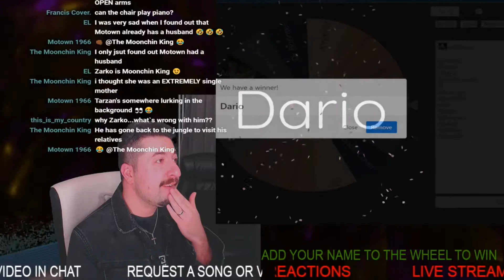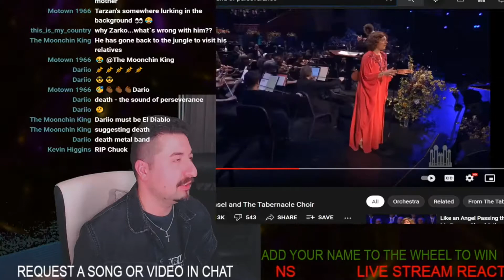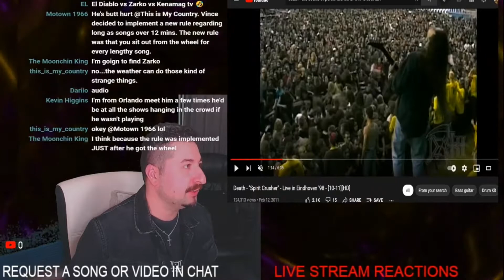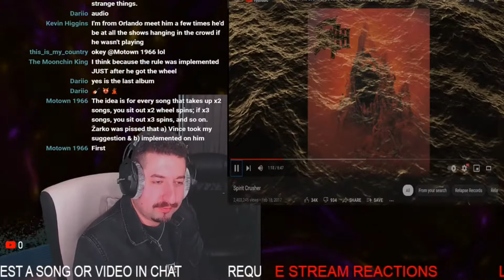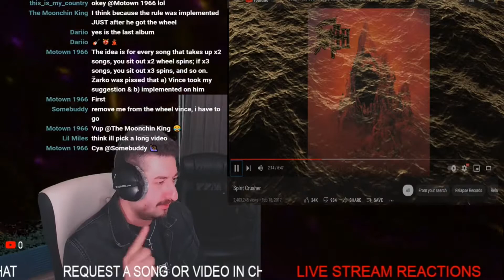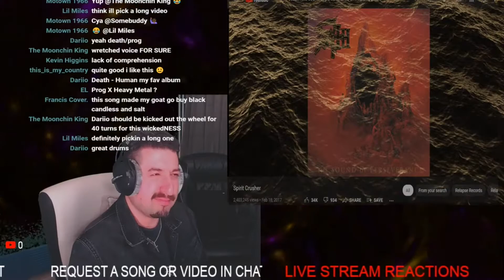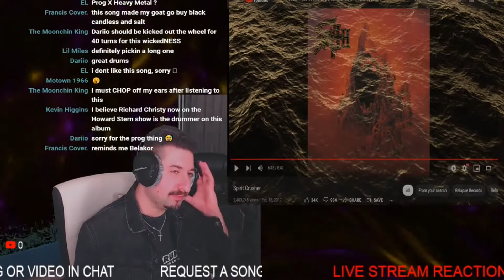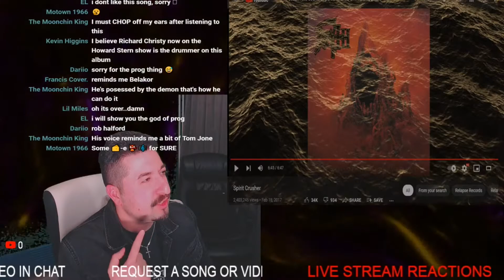CRAZY GROWL - Death - Spirit Crusher Reaction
AI Artificial Intelligence is about to take complete control over earth

Luni is equipped with a hand gun ready to shoot up all the robots taking over the planet.

Platforming combined with old school shoot em up arcade style.